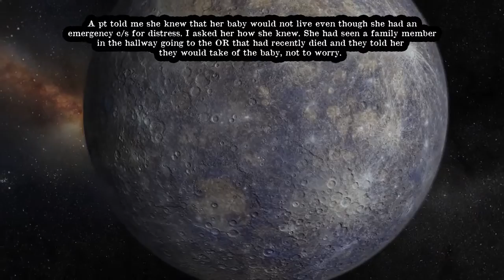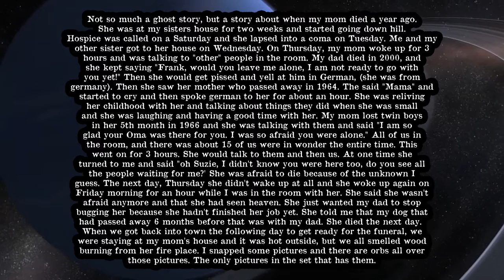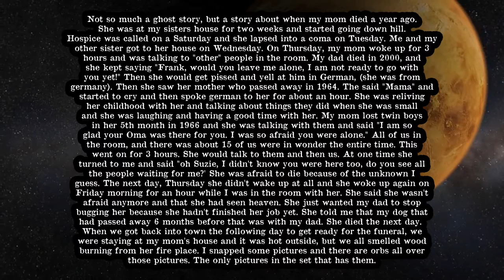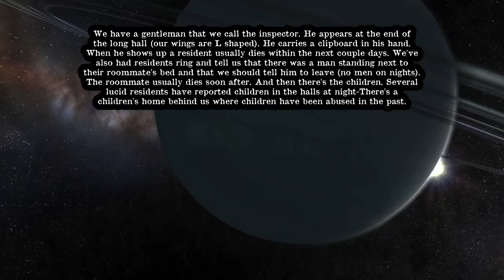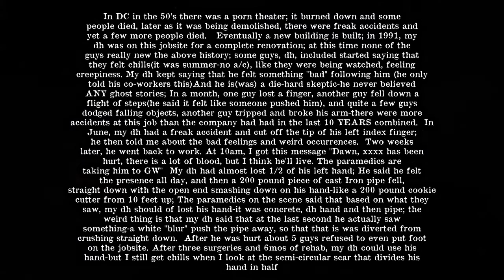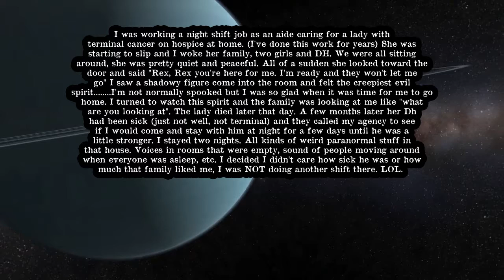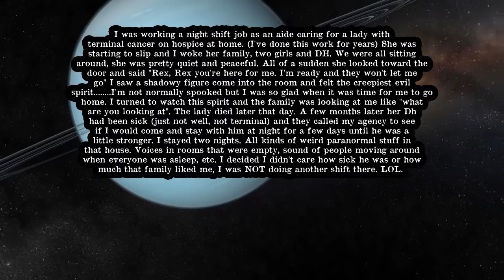True Scary Supernatural Paranormal or NDEs Season 1 Episode 8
Today's episode features 5 hospital or hospice nurse supernatural experiences.